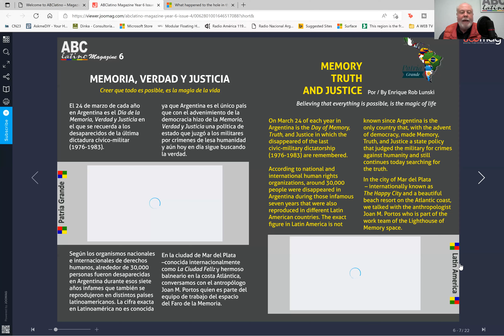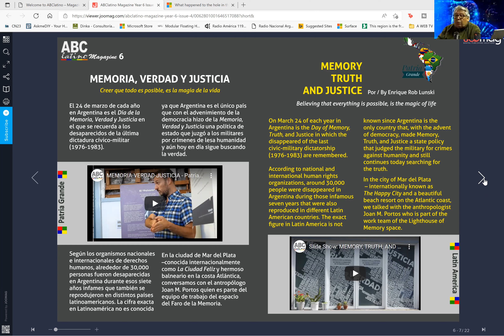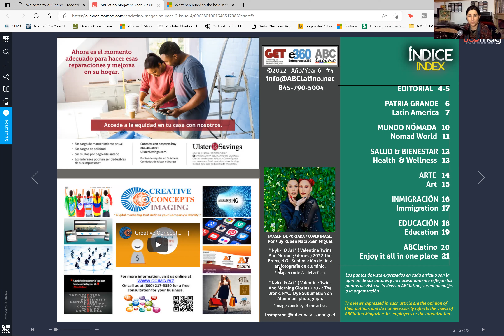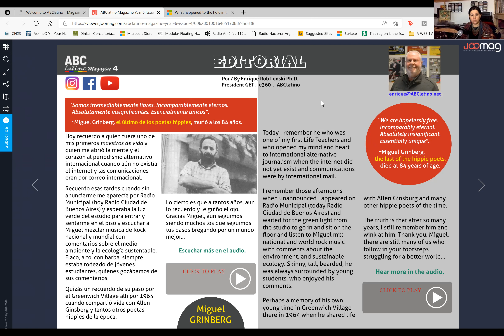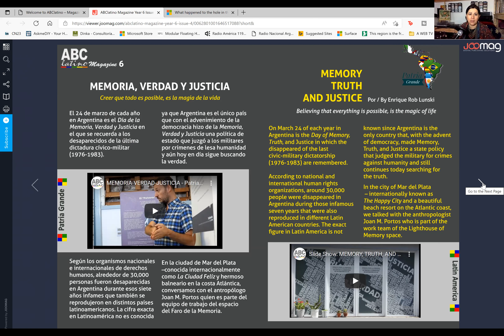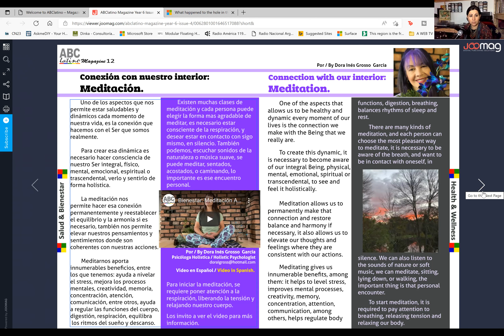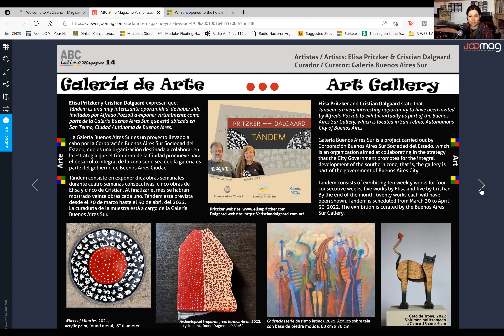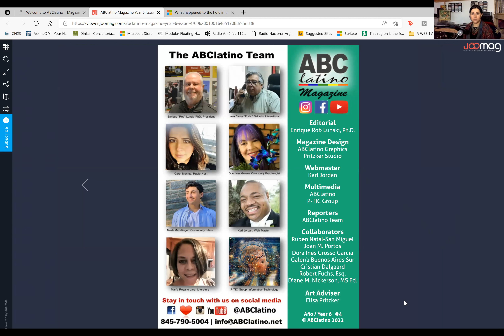La Revista al Aire 04 05 2022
Con Enrique Rob Lunski, Carol Montes, Pocho Salcedo y Keighly Rector
Ultimas noticias sobre Inmigración
Editorial: Que paso con la capa de ozono en la atmosfera
Música, comentarios, y mucho más.